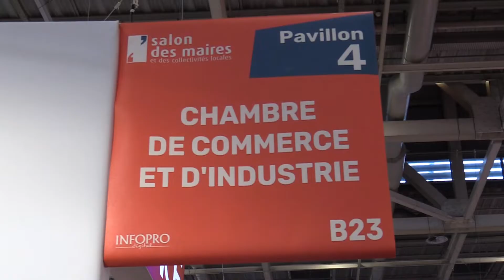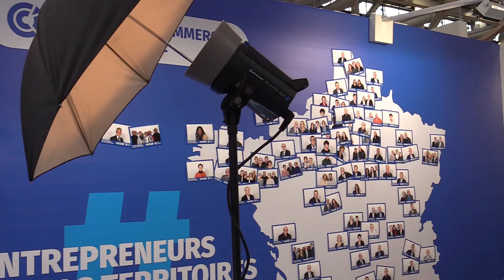Salon des Maires 2019 : Entrepreneurs de nos territoires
Le réseau des Chambres de commerce et d'industrie était présent au Salon des Maires et des Collectivités locales 2019 pour rencontrer les élus locaux.